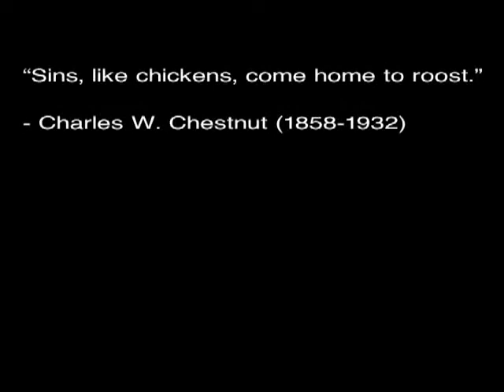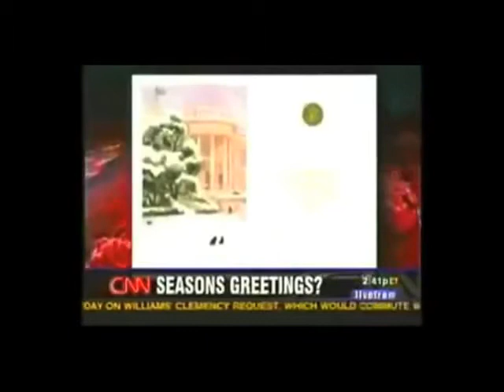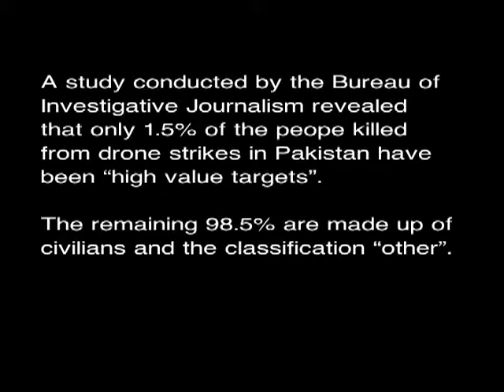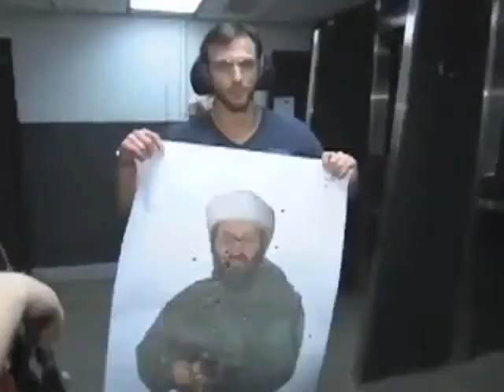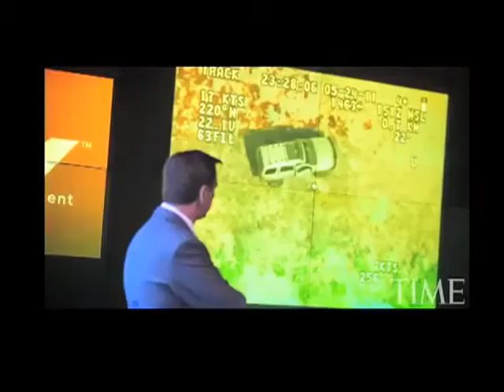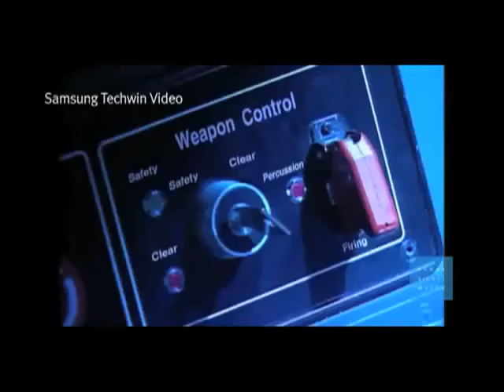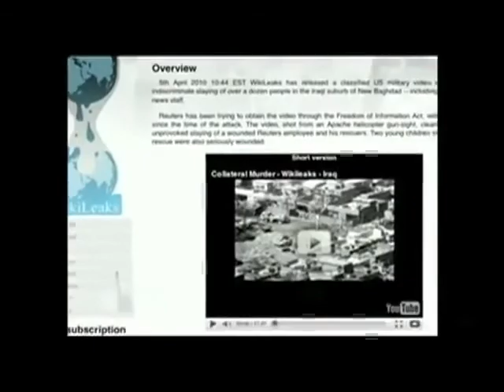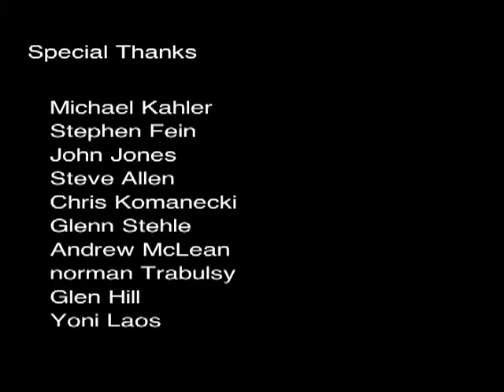Counter Intelligence V: Drone Nation (Full Length Documentary)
Counter-Intelligence is a 5 part series that explores in-depth, the vast, sprawling and secret National Security State that operates throughout the United States--and indeed the world. The series examines the foundations of the Military-Industrial-Intelligence Complex, charting through to the myriad consequences in today's world where secret intelligence organizations continue to hijack governments, manipulate elections and commit heinous crimes against humanity--all under the cloak of "National Security". In the wake of the continued revelations of the NSA PRISM program, this series is now more important than ever to provide a solid historical context to the workings of the rapacious and ever-expanding National Security State...

On New Years Eve 2011, Barack Obama signs into law (without much opposition) the NDEAA Act–a law that allows the government to detain its own citizens without charge indefinitely, and even murder its own citizens without due process. Case in point was the assassination of Anwar al-Awlaki in Yemen in 2011. This new law then leads to further secret drone strikes throughout Yemen, Pakistan, Somalia, Afghanistan and Iraq directed by Obama and institutions such as the CIA. What direction are we heading in from here?

Check out this Metanoia Film that is Blocked on youtube!
Lifting The Veil: Barack Obama and the Failure of Capitalist "Democracy"
(I uploaded it, but youtube muted the audio!)

Check this out! Family Of Secrets

EXCITING NEWS! We have launched the ActivateNow store! We have T-Shirts, Buttons, Coffee Mugs, Stickers and more!